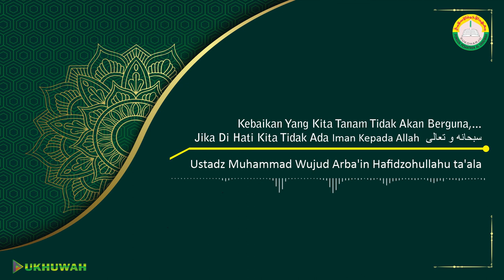Sebanyak Apapun Kebaikan, JikaTak Ada Iman Kepada Allah | Ust, Muhammad Wujud Hafidzohullahu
Sebanyak Apapun Kebaikan, JikaTak Ada Iman Kepada Allah سبحانه و تعالى

Ustadz Muhammad Wujud Arba'in Hafidzohullahu ta'ala

Yuk Salurkan Donasi Kebaikan Untuk membantu Biaya Operasional siaran tv dan kegiatan Dakwah Al Ukhuwah Ke Rek : 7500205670 BSI A/N.